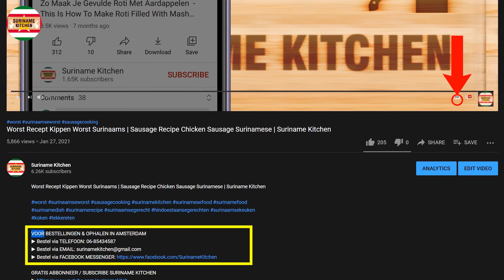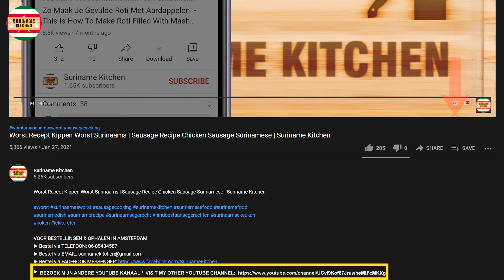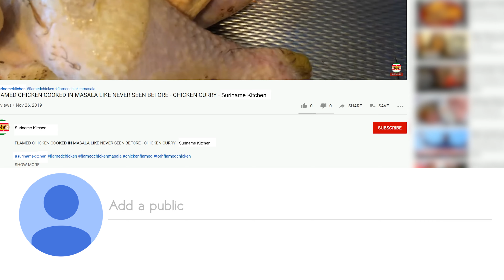Roze Bakabana Recept Surinaamse Gebakken Banaan | Pink Deep Fried Banana Recipe Surinamese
Roze Bakabana Recept Surinaamse Gebakken Banaan | Pink Deep Fried Banana Recipe Surinamese | Suriname Kitchen

▶ INGREDIËNTEN
-500 GR Bloem
-60 GR Suiker
-10 GR Zout
-1 Zakje Vanille Suiker
-Scheutje Amandel Essence
-Scheutje Voedsel Kleurstof
-500 ML Water
-3 Rijpe Banaan

▶ INGREDIENTS
-500 GR Flower
-60 GR Sugar
-10 GR Salt
-1 Packet of vanilla-flavored sugar
-Splash of Almond Flavoring
-Splash of Food Coloring
-500 ML Water
-3 Ripe Banana